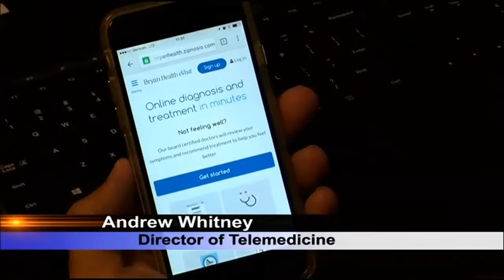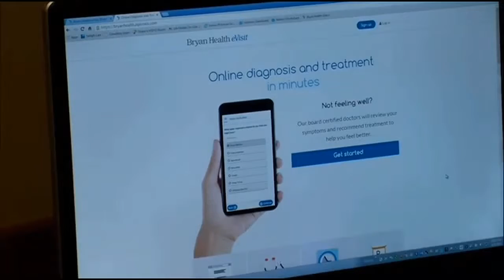Bryan Health introduces digital medicine